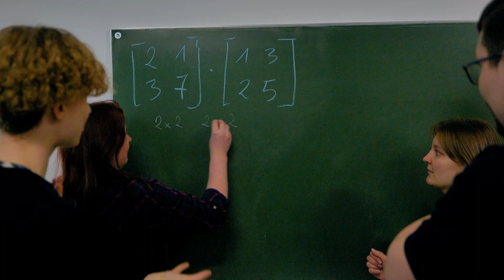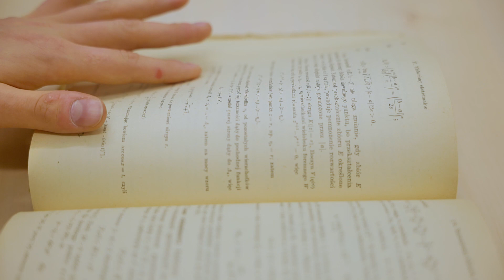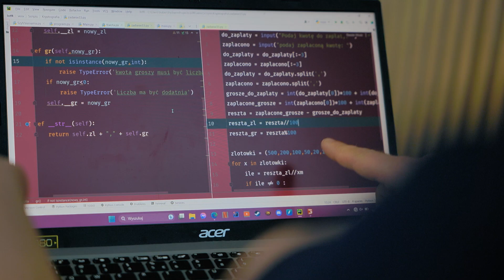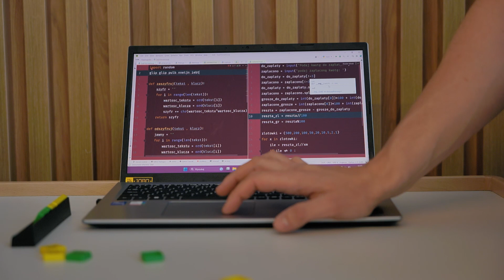Nauka na UMCS - Instytut Matematyki UMCS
W 2024 roku Uniwersytet Marii Curie-Skłodowskiej świętuje osiemdziesiąt lat swojej naukowej podróży. W ramach jubileuszu przygotowaliśmy cykl dwudziestu sześciu filmów, prezentujących różnorodność działań instytutów i szkół doktorskich UMCS.

Kolejny film z cyklu przedstawia Instytut Matematyki UMCS (wchodzący w skład Wydziału Matematyki, Fizyki i Informatyki UMCS). Składa się z trzech katedr: Katedry Analizy Matematycznej, Katedry Matematyki Stosowanej oraz Katedry Nauczania Matematyki i Informatyki.

Pracownicy Instytutu prowadzą badania w dyscyplinie matematyka w specjalnościach: analiza funkcjonalna; analiza zespolona i funkcje analityczne; teoria prawdopodobieństwa; procesy stochastyczne i ich zastosowania; statystyka matematyczna i geometria różniczkowa.

Instytut Matematyki UMCS jest ważnym ośrodkiem, wnoszącym znaczący wkład w rozwój tej nauki. Możliwość uczenia się od doświadczonych i cenionych naukowców oraz dostęp do nowoczesnych narzędzi i zasobów stanowi znaczący atut dla studentów i doktorantów.